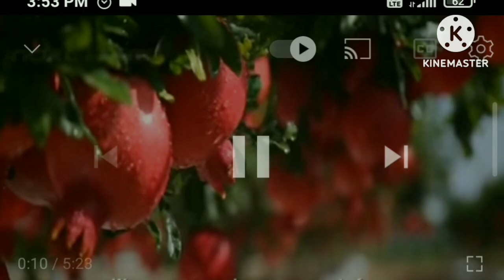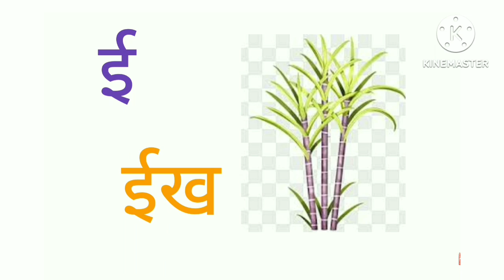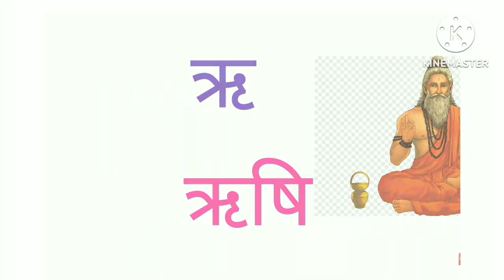अ से अनार/आ से आम/सीखें,कखगघ, A for apple.abcd.अआइई,/स्वर व्यंजन की पहचान/कखगघ असेअ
असे अनार
ए फॉर एप्पल ए फॉर एप्पल की स्पेलिंग ए फॉर एप्पल बी फॉर बॉल सी फॉर कैट डी फॉर#हिन्दीवर्णमल
हिंदी स्वर और व्यंजन अ से अनार आ से आम a se anar aa se aam,

हिंदी वर्णमाला, अ आ इ ई उ ऊ अ आ इ ई इन हिंदी with Pictures

आ, इ, ई, उ, ऊ की मात्रा वाले शब्द अ आ इ ई उ ऊ इन हिंदी